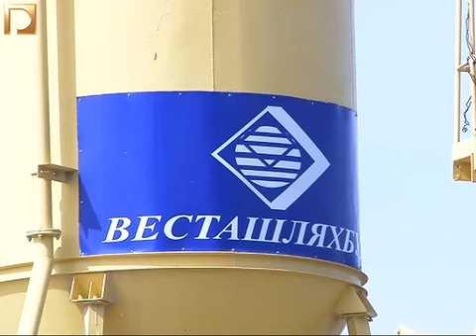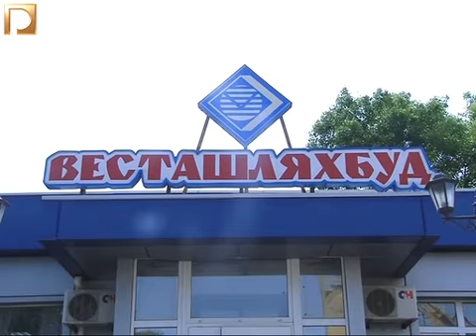Запуск асфальтного заводу